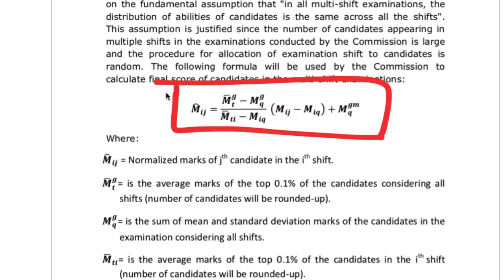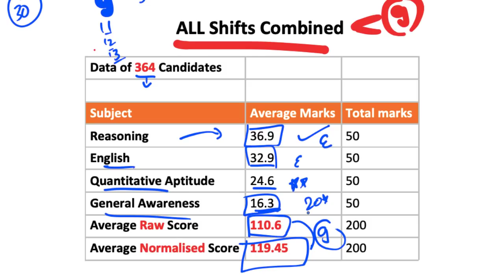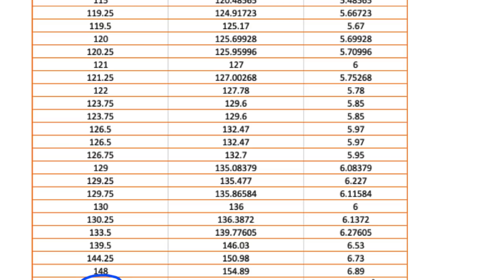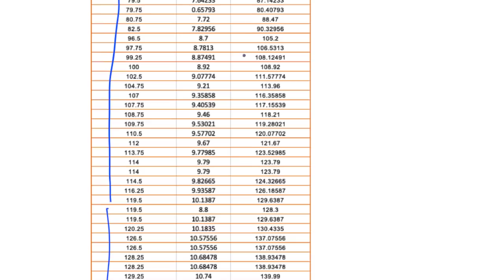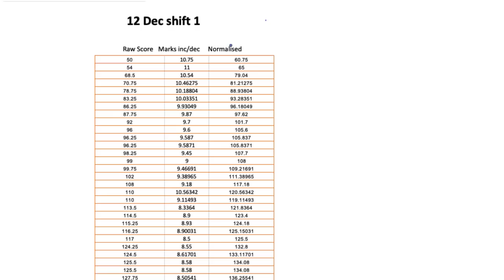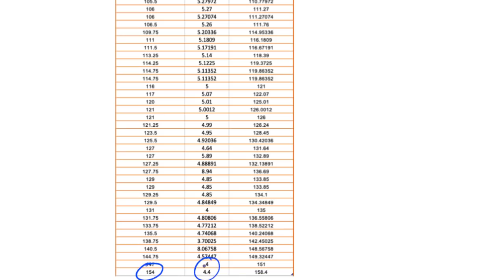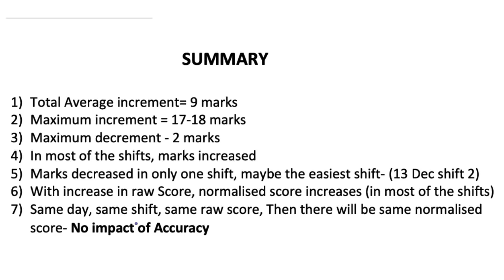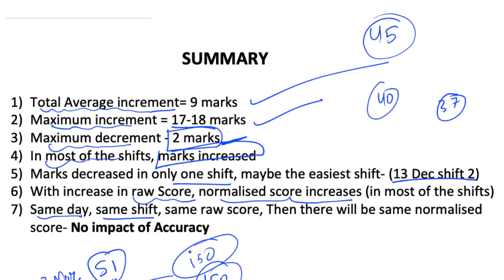NORMALISATION कैसे काम करता है|🤓Normalization in SSC EXAMS| SSC CGL | SSC CHSL | SSC CPO